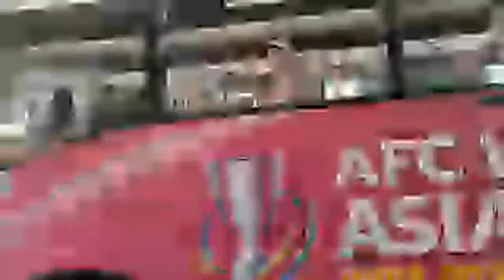Iran Women's National Football Team Arrives In Indian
Media Coverage :- Zainul Aba 72

*Zainul Aba 72* _*YouTube Channel*_

Broadcast By Team Zainul Aba 72

Owner   :-  Nafees Abbas
Adviser: Maulana Roohe -e-zafer Sahab
Adviser: Maulana Aziz Haider Zaidi
Adviser: Maulana ali asghar haidari saheb
Adviser: Maulana Sayyed Intezar Mehdi
Adviser: Maulana Sayyed Naseer Azmi.
Adviser: Maulana Akmal Kazmi
Adviser: Abbas bhai chocoletwale.
Adviser: Sayyed Manzar Zaidi.
Adviser :-  Sayyed Anwar Husain
Adviser :-  Ali Namazi (Masjid  e Iranian)
Adviser :-  Dr. Faqrul Hasan Rizvi
Co. Editor:- Sayyed Pappu,
Editor & Director Sayyed Arif Ali

Zainul Aba 72
For any feedback kindly call on : Nafees Abbas 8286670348 | Sayyed Arif Ali 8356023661
All the Content uploaded on Youtube from  Zainul Aba 72 is Subjected to Copyright and Claims.
• All Rights of Nauha's, Artwork, logo, audio & video are reserved By Zainul Aba 72